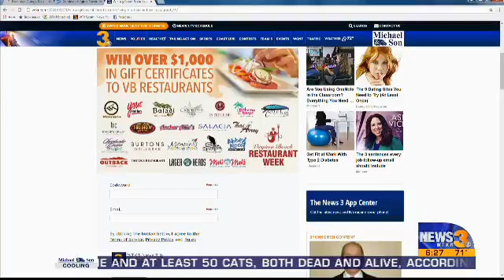restaurant week 9 27